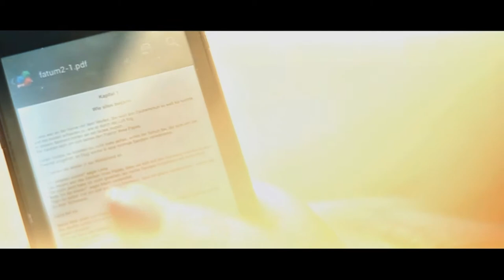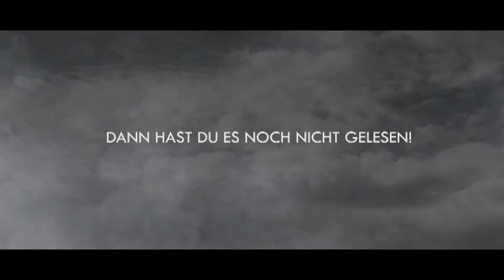Fatum / Der geheimnisvolle Pfad - Trailer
Nur alle tausend Jahre einmal wird ein Kind mit einer ganz besonderen Gabe geboren.

Dieses Kind ist dafür vorgesehen, das überhandnehmende Böse zu bekämpfen und mehr Liebe in die Welt zu bringen.
Diesmal wird diese schwere Aufgabe einem kleinen Mädchen in die Wiege gelegt.
Als zwei Engel Marie aufsuchen und ihr erzählen, dass sie auserwählt sei, will sie es nicht glauben; sie ist ein ganz normales Mädchen aus einem Dorf.
Doch nach der Begegnung verändert sich ihr Leben rasant.
Sie trifft auf neue Welten und entwickelt Fähigkeiten, von denen sie bis dahin gar nicht wusste, dass sie existieren.
Ein Wunder geschieht nach dem andern und die spannenden Abenteuer nehmen kein Ende.